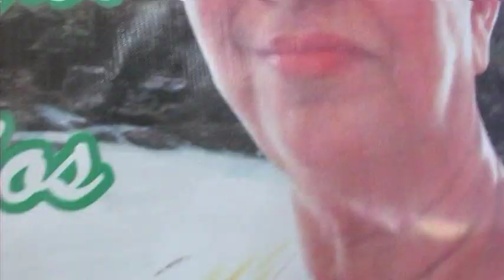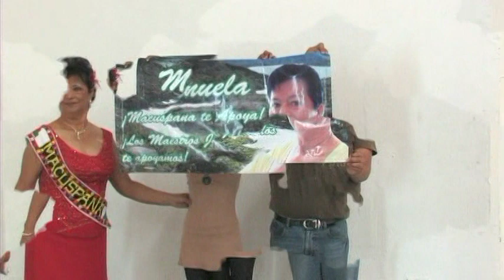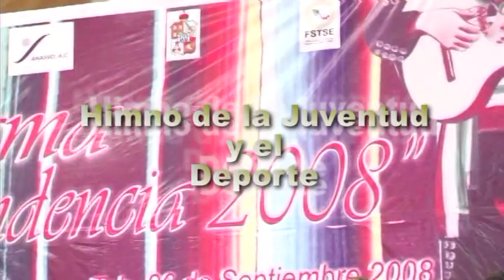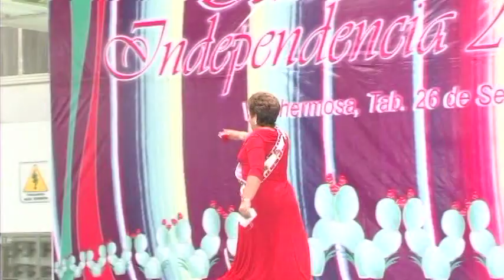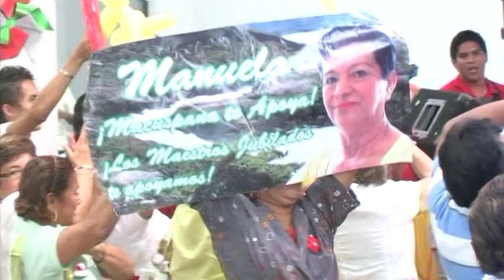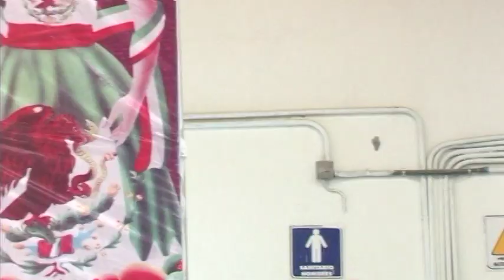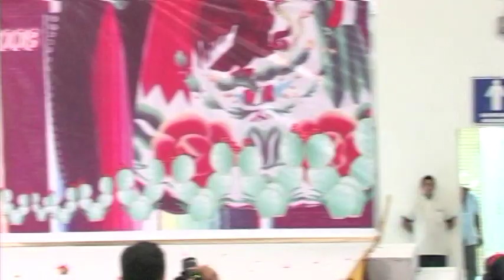Dama Independencia Jubilados ISSSTE Nave 3 Parque Dora Maria 2008. EN MEMORIA DE LA MAESTRA DORITA.